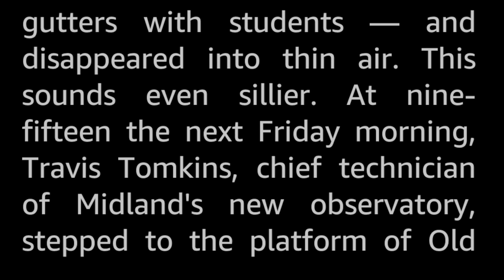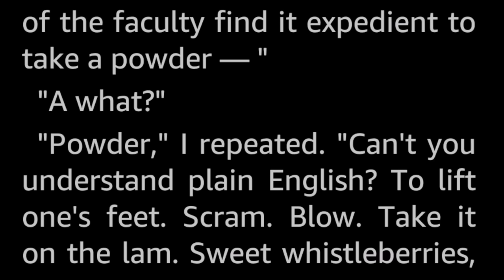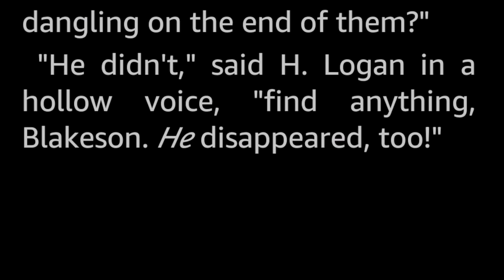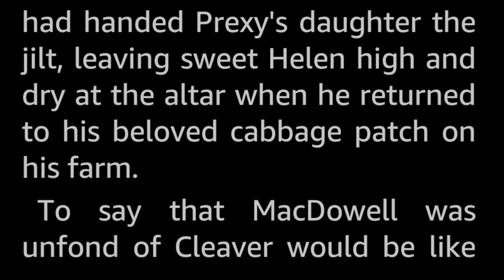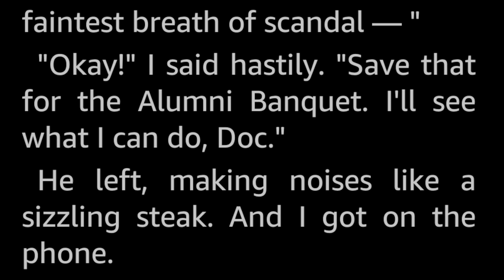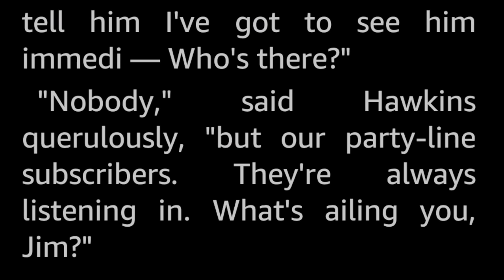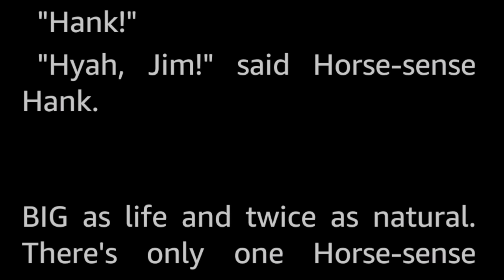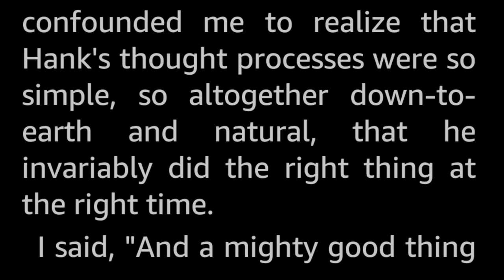The Scientific Pioneer Returns by Nelson S. Bond -Vintage Sci Fi Short Story Audiobook human voice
Time was no barrier to Lancelot Biggs when he found out Horse-Sense Hank alone could solve his problem!

A humorous story in the series of stand-alone stories featuring the character Lancelot Biggs (who is very much in the vein of André Franquin's seminal Franco-Belgian comic cartoon character Gaston Lagaffe, the inept and meddling but also lucky genius office boy who unwittingly creates chaos for everyone around him.)

This story is a crossover with another of Bond's characters, by the name of Horse-Sense Hank. This 1940's contemporary has much in common with Lancelot Biggs, and an uncanny ability to use common (or horse-) sense to solve problems. Including this one, four Horse-Sense Hank stories were published, all between 1940 and 1942.

Side note: As Hank speaks in (what I assume to be) an American rural, midwestern (or maybe Texan) vernacular, and I cannot sustain an American accent of any flavour for the life of me, I have chosen to voice him in a ...different... accent. Call it artistic license.